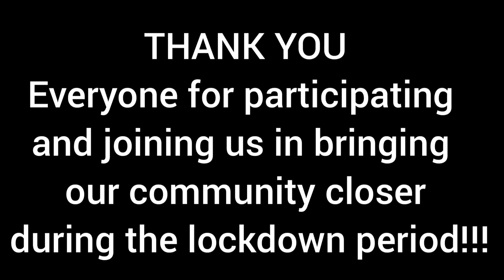GRAND FINALE" Round 2 Episode 12 Riya D'Souza SKA London "LIL" Online Konkani Singing Contest.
Song - Him mhojim kanknna
Composer - Roshan Dsouza Angelore
Singer - Anitha Dsouza
Lyricist - Lloyd Rego
Album - Yaad